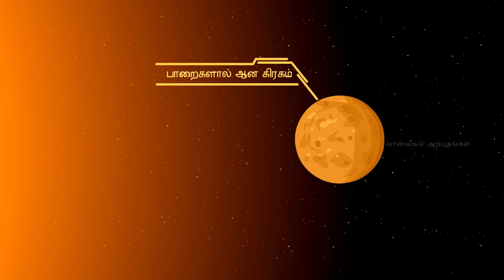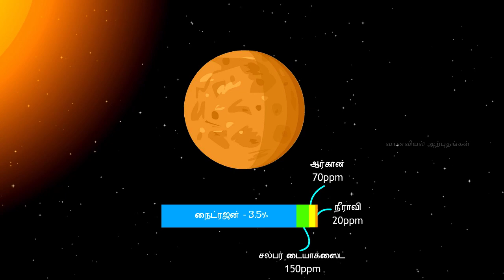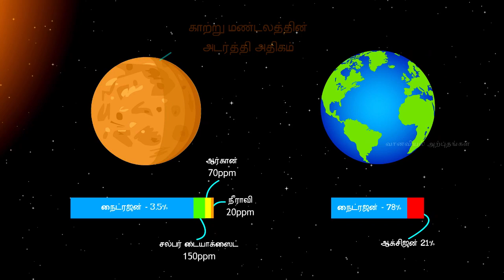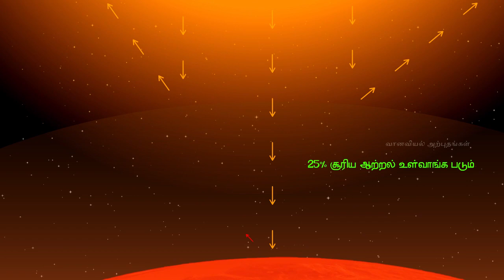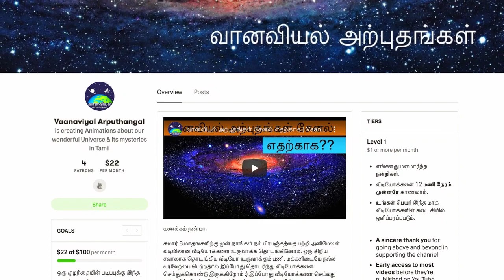வெள்ளியின் வளிமண்டலமும், பூமி உடனான அதன் வேற்றுமையும் | Venus Atmosphere Compared to Earth's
The atmosphere of Venus is the layer of gases surrounding Venus. It is composed primarily of carbon dioxide and is much denser and hotter than that of Earth. The temperature at the surface is 740 K (467 °C, 872 °F), and the pressure is 93 bar (9.3 MPa), roughly the pressure found 900 m (3,000 ft) underwater on Earth. The Venusian atmosphere supports opaque clouds made of sulfuric acid, making optical Earth-based and orbital observation of the surface impossible. Information about the topography has been obtained exclusively by radar imaging. Aside from carbon dioxide, the other main component is nitrogen. Other chemical compounds are present only in trace amounts.

Aside from the very surface layers, the atmosphere is in a state of vigorous circulation. The upper layer of troposphere exhibits a phenomenon of super-rotation, in which the atmosphere circles the planet in just four Earth days, much faster than the planet's sidereal day of 243 days. The winds supporting super-rotation blow at a speed of 100 m/s (≈360 km/h or 220 mph) or more. Winds move at up to 60 times the speed of the planet's rotation, while Earth's fastest winds are only 10% to 20% rotation speed. On the other hand, the wind speed becomes increasingly slower as the elevation from the surface decreases, with the breeze barely reaching the speed of 10 km/h (2.8 m/s) on the surface. Near the poles are anticyclonic structures called polar vortices. Each vortex is double-eyed and shows a characteristic S-shaped pattern of clouds. Above there is an intermediate layer of mesosphere which separates the troposphere from the thermosphere. The thermosphere is also characterized by strong circulation, but very different in its nature - the gases heated and partially ionized by sunlight in the sunlit hemisphere migrate to the dark hemisphere where they recombine and downwell.

Unlike Earth, Venus lacks a magnetic field. Its ionosphere separates the atmosphere from outer space and the solar wind. This ionised layer excludes the solar magnetic field, giving Venus a distinct magnetic environment. This is considered Venus's induced magnetosphere. Lighter gases, including water vapour, are continuously blown away by the solar wind through the induced magnetotail. It is speculated that the atmosphere of Venus up to around 4 billion years ago was more like that of the Earth with liquid water on the surface. A runaway greenhouse effect may have been caused by the evaporation of the surface water and subsequent rise of the levels of other greenhouse gases.

Despite the harsh conditions on the surface, the atmospheric pressure and temperature at about 50 km to 65 km above the surface of the planet is nearly the same as that of the Earth, making its upper atmosphere the most Earth-like area in the Solar System, even more so than the surface of Mars. Due to the similarity in pressure and temperature and the fact that breathable air (21% oxygen, 78% nitrogen) is a lifting gas on Venus in the same way that helium is a lifting gas on Earth, the upper atmosphere has been proposed as a location for both exploration and colonization.

On January 29, 2013, ESA scientists reported that the ionosphere of the planet Venus streams outwards in a manner similar to "the ion tail seen streaming from a comet under similar conditions."